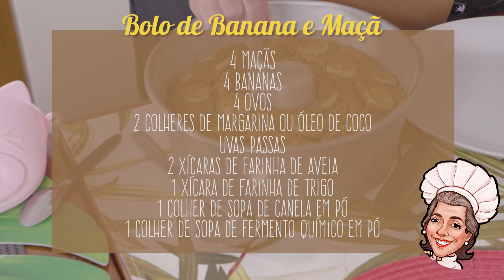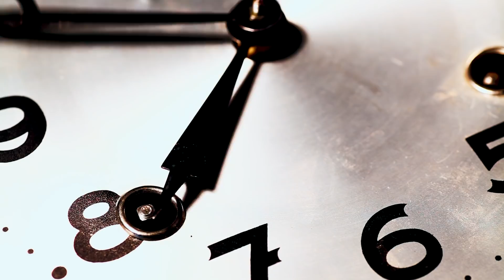BOLO DE BANANA E MAÇÃ: GOSTOSO E NUTRITIVO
Eu aprendi essa receita com as minhas amigas da Escola Normal Oficial de Juiz de Fora - MG. Elas que me ensinaram esse bolo de banana e maçã.

Temos 50 anos de formadas e temos um grupo de "zap" e durante a pandemia trocamos milhares de receitas e isso foi muito legal.

Ingredientes:

4 maçãs
4 bananas
4 ovos
2 colheres de margarina ou óleo de coco
uvas passas
2 xícaras de farinha de aveia
1 xícara de farinha de trigo
1 colher de sopa de canela em pó
1 colher de sopa de fermento químico em pó

Clube da notícia
Seja membro do canal Leda Nagle pra ter acesso à comunidade fechada do Clube da notícia,

Livraria da Leda nagle, mais de 6.000 livros c

Vinícola Salton

Brota 🌱 (horta inteligente)

Site oficial:

Início - Brota Company

Sterilair (esterilizador de ar)

LEDA NAGLE É MINEIRA,  CARIOCA DE CORAÇÃO E ATUALMENTE MORA ENTRE RIO DE JANEIRO E SÃO PAULO.  GRAVA ENTREVISTAS PARA O CANAL NAS DUAS CIDADES. JORNALISTA COM MAIS DE 40 ANOS DE PROFISSÃO,  TRABALHOU EM JORNAIS E EM REDES DE TELEVISÃO. CAPRICORNIANA, MÃE DO ATOR  DUDA NAGLE, AVÓ DE PRIMEIRA VIAGEM  DA ZOE SATO NAGLE.